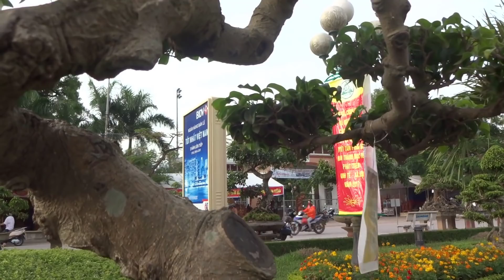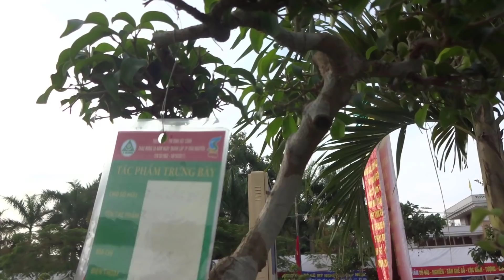Cây nhỏ nhưng ở đỉnh cao, khác biệt của triển lãm SVC lần này - wonderful mini bonsai trees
- Kênh công nghệ thông tin và cuộc sống - cây cảnh, nhà vườn, chợ cây cảnh, triển lãm cây cảnh. kỹ thuật uốn, tỉa, tạo dáng cây cảnh.
- Phần mềm, phần cứng máy vi tính.